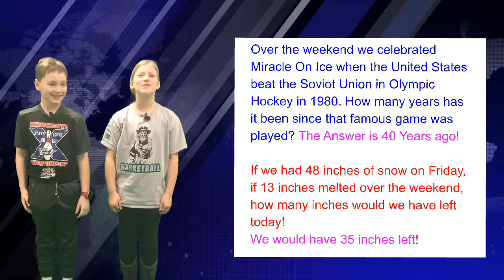Morning Announcements 2/25/2020